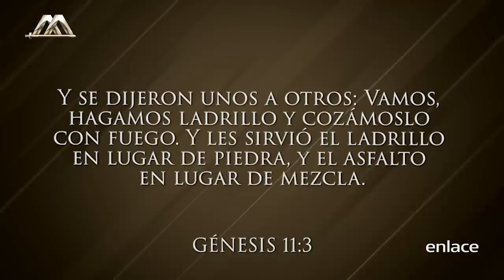Dr. Armando Alducin - Un gobierno mundial - Enlace TV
El Dr. Armando Alducin nos comparte esta predicación sobre la idea de un gobierno mundial y cómo las ideologías modernas están atentando en contra de la familia. La familia es un plan de Dios.